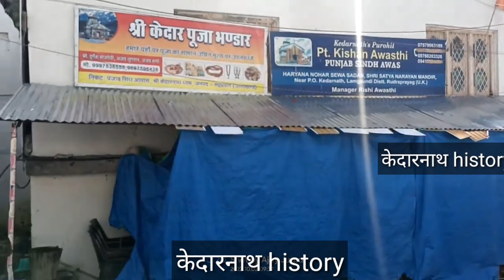केदारनाथ एक इतिहास story of kedarnath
video title केदारनाथ एक इतिहास

 (Kedarnath Temple) is a Hindu temple dedicated to Lord Shiva. It is on the Garhwal Himalayan range near the Mandakini river in Kedarnath, Uttarakhand in India. Due to extreme weather conditions, the temple is open only between the end of April (Akshaya Tritiya) to November (Kartik Purnima - the autumn full moon). During the winters, the vigrahas (deities) from Kedarnath temple are brought to Ukhimath and worshipped there for six months. Lord Shiva is worshipped as Kedarnath, the 'Lord of Kedar Khand', the historical name of the region.

 The temple is not directly accessible by road and has to be reached by a 18 kilometres (11 mi) uphill trek from Gaurikund. Pony and manchan service is available to reach the structure. The temple was built by Pandavas and revived by Adi Sankaracharya and is one of the twelve Jyotirlingas, the holiest Hindu shrines of Shiva. It is one of the 275 Paadal Petra Sthalams, expounded in Tevaram. Pandavas were supposed to have pleased Shiva by doing penance in Kedarnath. The temple is one of the four major sites in India's Chota Char Dham pilgrimage of Northern Himalayas. This temple is the highest among the 12 Jyotirlingas. Kedarnath was the worst affected area during the 2013 flash floods in North India. The temple complex, surrounding areas and Kedarnath town suffered extensive damage, but the temple structure did not suffer any "major" damage, apart from a few cracks on one side of